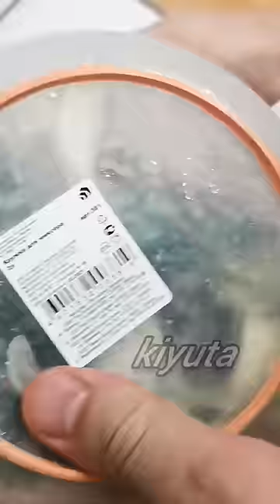Слабосоленая скумбрия в домашних условиях.